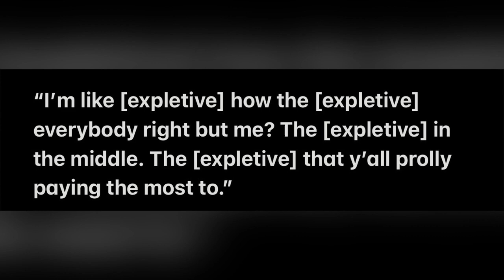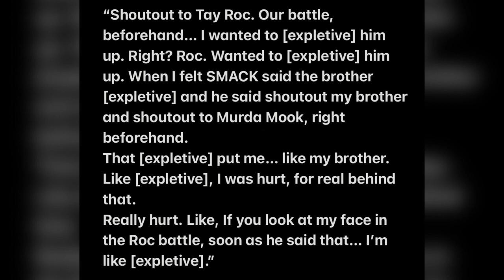Murda Mook Gets Real About URL's HOMECOMING Flyer Error + Murda Mook & Murda Meet | House of Colors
In the faceoffs for URLTV's 'HOMECOMING' event, Murda Mook gets real about the error of the URL's HOMECOMING trailer graphic that had Murda photo in place of Murda Mook's. He speaks on how that made him felt and Murda Mook and Murda meet.

Editor: Deondre Williams
Script & Voiceover: Deondre Williams
Audio Engineer: Deondre Williams
Executive Producer: Deondre Williams
Thumbnail: URLTV/ DerezNow & Vibe Gawd Productions